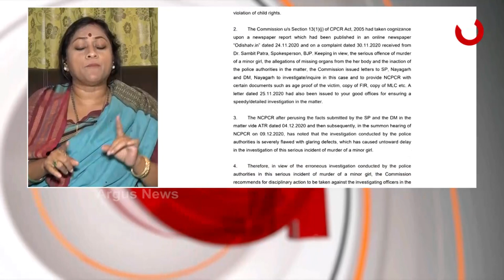ପୋଲିସ ପରୀ କେସକୁ ଚାପି ଦେଇଛି : ଲେଖାଶ୍ରୀ ସାମନ୍ତ ସିଂହାର,ବିଜେପି ନେତ୍ରୀ